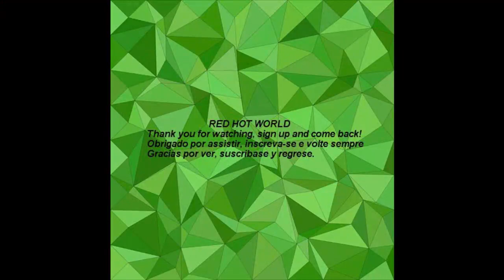REAL UFO SIGHTINGS CAUGHT ON CAMERA P22 RED HOT WORLD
REAL UFO SIGHTINGS CAUGHT ON CAMERA COMPILATION P22 RED HOT WORLD
ALL RELATED TO UFO SIGHTINGS AND MORE

RED HOT WORLD
RED HOT WORLD

ufo sightings compilation
   ufos caught on camera

only real ufos
flying saucers
ufos sightings

only real ufos
aliens caught on camera
ufos and aliens
fukushima ufos
bob lazar area 51 and flying saucers
extraterrestrials
brazil ufos
mexico aliens
reddit aliens
mexican aliens
Clear UFO footage compilation

ufo sightings

ufo sightings compilation
ufo sightings tagalog
ufo sightings daily
ufo sightings en Argentina
ufo sightings In India
ufo sightings documentary

 ufos sightings

sightings of ufos
ufos sightings 2023
ufos
u. f. o. s.
ufos 2023
only real ufos
ufos and aliens
ufos past present and future
fukushima ufos
ufos aliens
top 10 facts about ufos! brain teasers
ufos and aliens fortnite song
aliens and ufos
night of the ufos
are ufos real
ufos are real
brazil ufos
ufos in brazil
ufos and aliens song
the night of the ufos

aliens
ancient aliens full episodes
ancient aliens
monsters vs aliens
aliens movie
monster vs aliens
joe rogan aliens
mexico aliens
aliens dark descent
reddit aliens
monsters vs aliens piano scene
aliens in the attic
monsters vs aliens full movie
ben 10 all aliens
anabolic aliens
are aliens real
mexican aliens
aliens exist blink 182
my parents are aliens
aliens 1986
aliens reaction
ben 10 banned aliens
aliens dance
aliens are real

extraterrestrials
black extraterrestrials
austin and ally eggs and extraterrestrials
ring extraterrestrials
extraterrestrials on camera
search for extraterrestrials
ufo extraterrestrials platinum
barlowe's guide to extraterrestrials
ufo extraterrestrials gameplay
selected by extraterrestrials
 ovnis
ovnis reales 2023
ovnis alaska 2023
ovnis 2023
ovnis reales
ovnis en israel
los ovnis
ovnis podcast
ovnis mexico
les ovnis
osnis
the proof is out there
History Channel
MausanTv
CNN science and Technology
CNN en Español Ciencia y Espacio
7news

momias de nazca
david Grusch
How to Summon UFOS
todo por los demas
Reuters News
HISTORY

Reuters News science
National Geospatial Intelligence Agency and Pentagon
Ufo disclosure
Jesse Michels
Dave Grusch
We Are Not Alone
Dave's Congressional Testimony
AMERICAN ALCHEMY
 Carl Crusher
supernatural events, portals, sightings of unusual creatures, accounts of time travel, ancient alien artifacts, and other paranormal activity.
Healed by UFOs & Extraterrestrials
Ufo healings
Ancient Aliens: Time Traveling
Jacque Vallee
project Blue Book
UFO contactee
Chilca, playa yaya, Papa Leon XIII
VITKO NOVI
Teocaltiche,Jalisco, Mexico
Misterios Con Alma
RTVE
Richard Rylka
Abductee
Laura Morro Vlogs
URITORCO
Salvador Frexedó
Jiménez del Oso
APUNIANOS
Nordicos
grises
segnali dal cielo
ovnimoon
osnis
Capilla del Monte,  Cordoba, Argentina
Monte Shasta
FRANCE24
TEN NEWS
POPOCATEPEC
Roswell, New Mexico
titulo de la pista : Society's Dream
genero : Ambiental
estado de animo : Positivo
artista : Mini Vandals
duracion  2:14